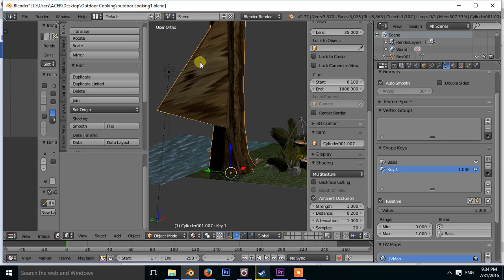Basic Shape Keys ( Blender )